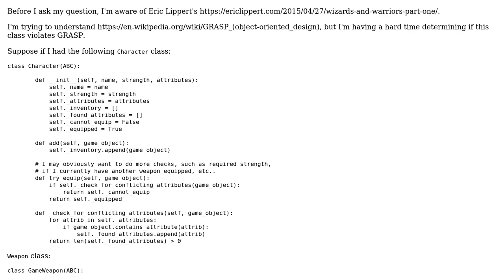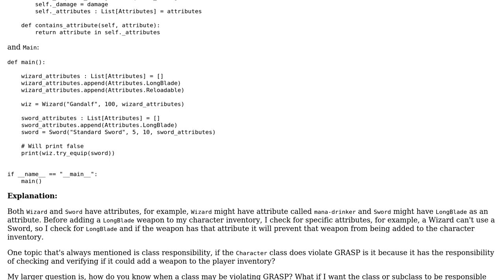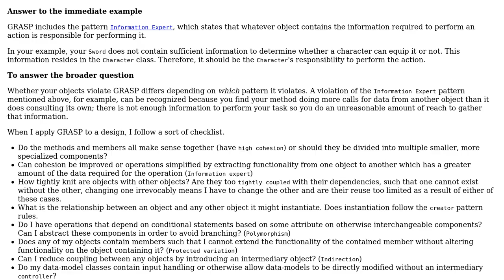Software Engineering: Does it violate GRASP if a Character class checks if it can carry a weapon?